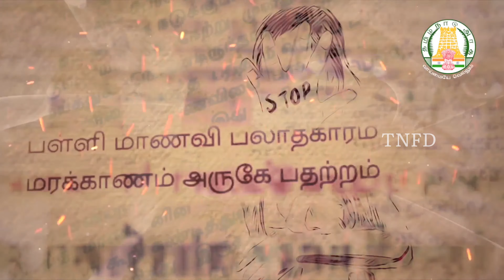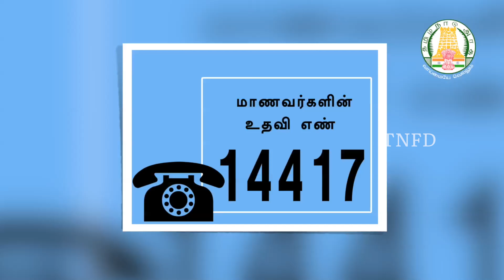பாலியல் வன்கொடுமை குறித்து மாண்புமிகு முதலமைச்சர்அவர்களின் கானணெலி செய்தி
பாலியல்வன்கொடுமை குறித்து மாண்புமிகு முதலமைச்சர்அவர்களின் உரை